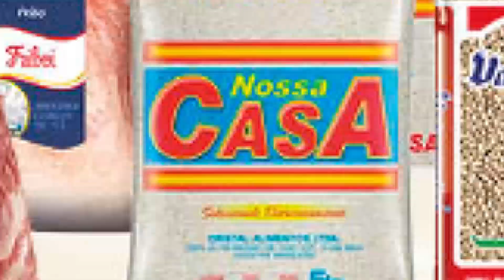VÁLIDO ATÉ 05/12 - OFERTAS ASSAÍ ATACADISTA - SÓ OFERTA ASSAI - COMPRAS COMPRA DO MÊS DEZEMBRO 2021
OFERTAS ASSAÍ - SÓ OFERTA NO ASSAÍ ATACADISTA - COMPRAS E COMPRA DO MÊS - OFERTAS DA SEMANA - COMPRAS DO MÊS DE DEZEMBRO 2021 - ASSAI OFERTAS - COMPRINHAS OFERTAS ASSAI

ATENÇÃO: Válido até 05/12/2021 ou conforme folheto.

Neste vídeo:

assai atacadista
assai ofertas
promoção assai
ofertas assai
assai oferta
supermercado assai
assai promoção do dia
mercado assai
assaí
assai atacadista ofertas
assai atacadista comercial
compras do mês
compras no assai atacadista
compras do mes no assai atacadista
folheto do assai
assai supermercados
E mais: promoção,compras de mercado,oferta do dia,promoção do dia,compras,ofertas supermercado,
compras do mês de dezembro 2021
comprinhas,compras no mercado,compras de supermercado
ofertas da semana,atacadista,folheto show,encarte,folheto,compra do mes,compras do mês,compras do mes